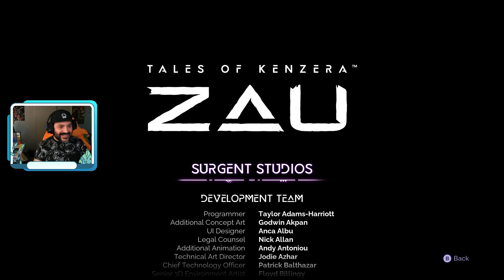Beautiful and Amazing Game - Tales of Kenzera: Zau (Finale)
A game I was anticipating is finally here, Tales of Kenzera: ZAU! From it's rich story to it's gorgeous visuals, enjoy this metroidvania like game!

▼ Friend's Merch!